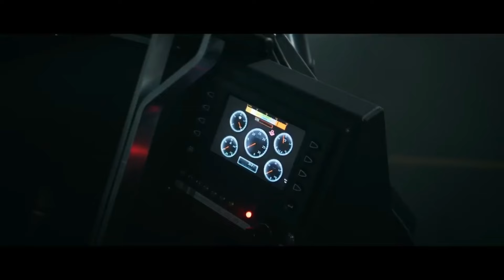Indian Army to acquire 24 more Specialist Mobility Vehicles branded as ATOR N1200